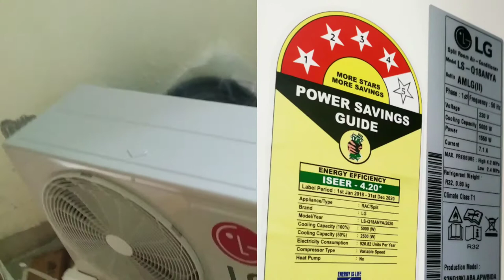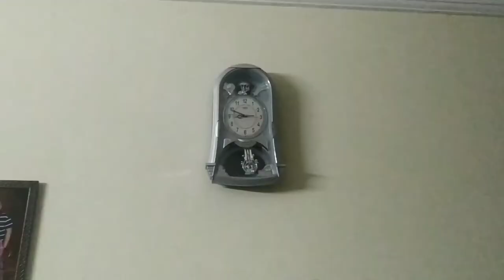Split Room AC Installed At My Home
Lg split Airconditionar (AC)